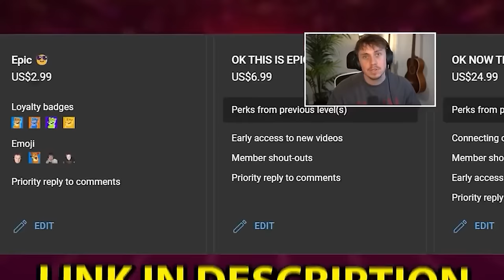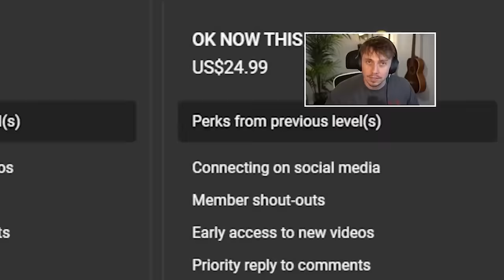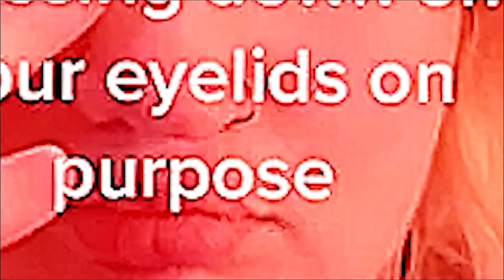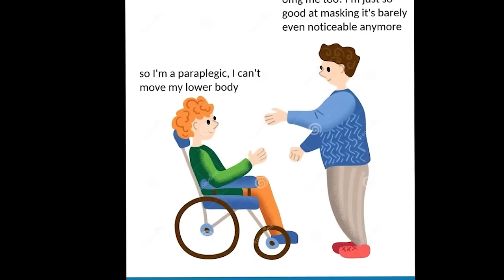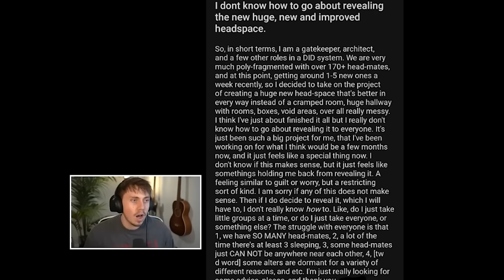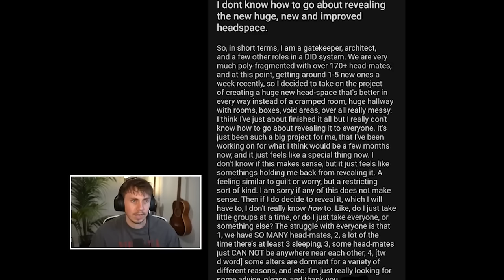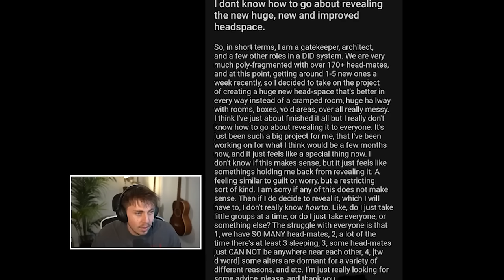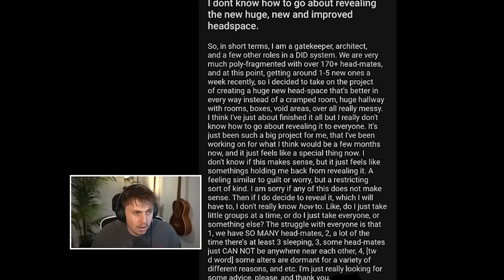TikTok Faking disorders Took This Trend Too Far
TikTok Faker Took This Trend To Far